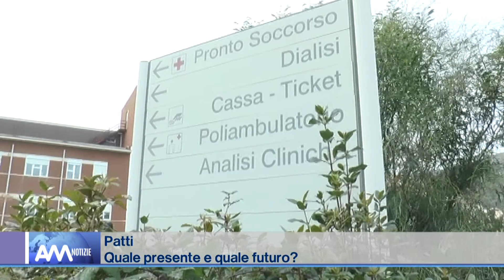Patti, quale presente e quale futuro per l'ospedale Barone Romeo?